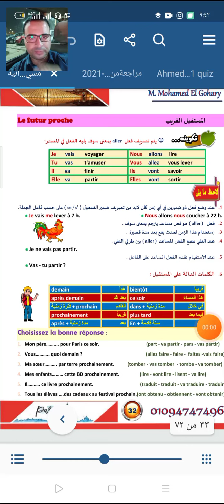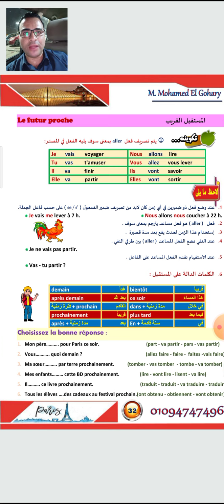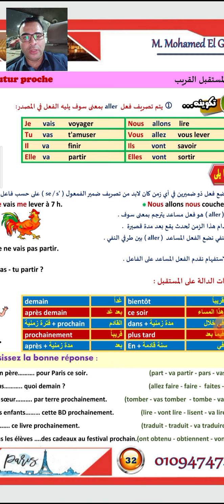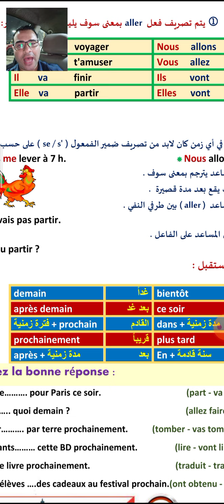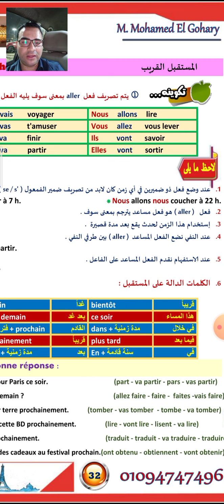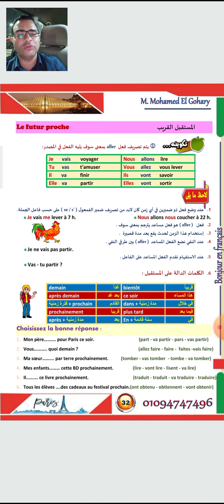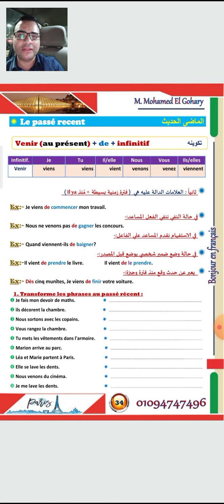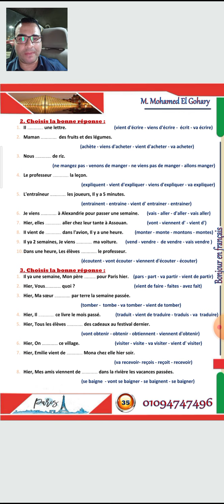le futur proche et le passé recent فرنساوى 3ث.الفرق بين الفعل ف المستقبل القريب و الماضى القريب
le futur proche et le passé récent